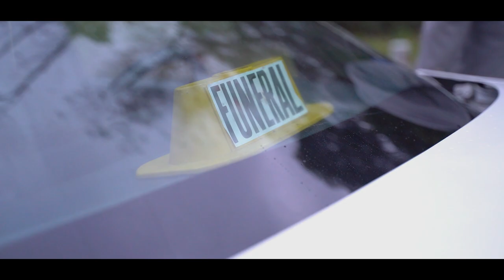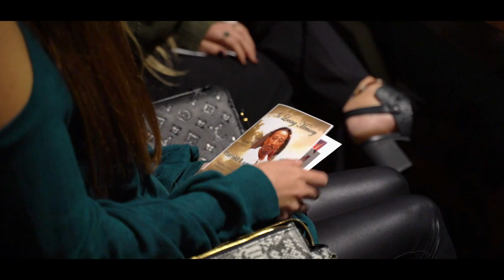In Loving Memory Mr. Harold Johnson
NitaB Photography (A NitaB Film)